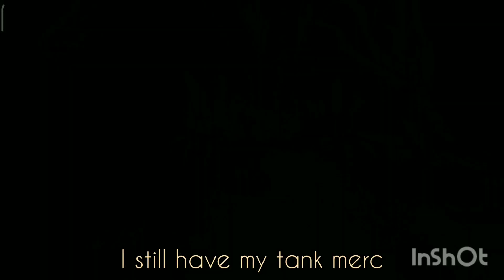Toram online - DTE armor and weapon test.